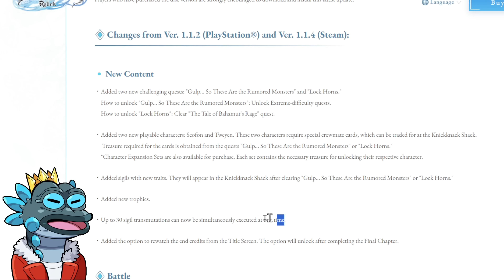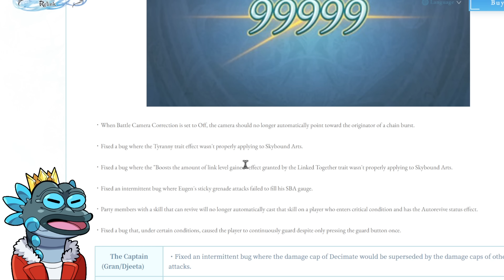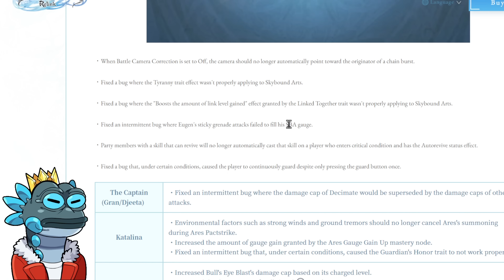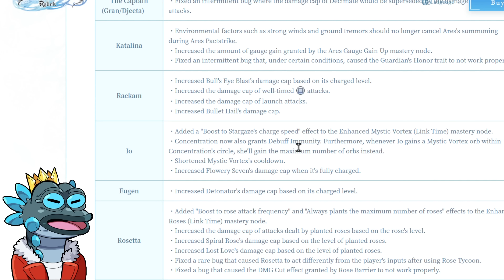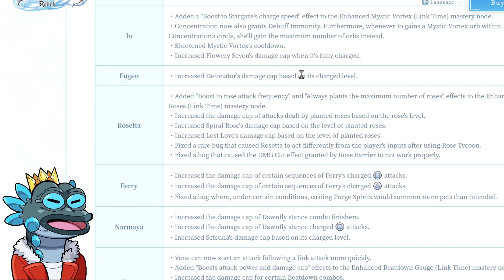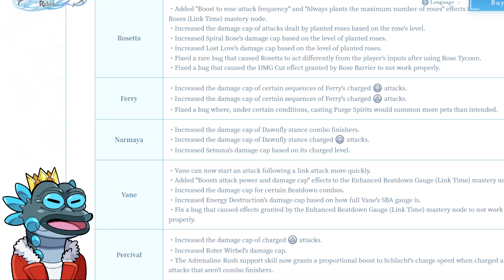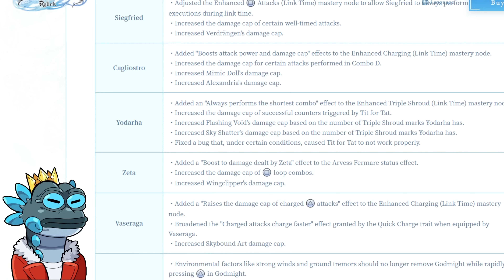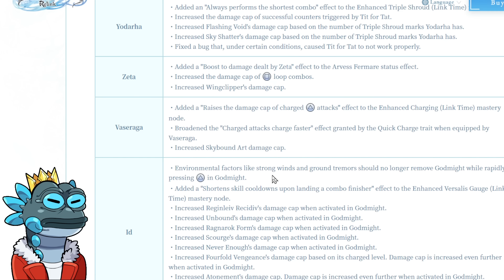Game Changing HUGE BUFFS and NERFS! Granblue Fantasy Relink New Update 1.2.0 Patch Notes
CAPCOM Has Made A BIG Mistake With NEW Update That BREAKS Monster Hunter Rise Because Of Enigma DRM ➜

Characters:
Gran & Djeeta
Katalina
Rackam
Io
Eugen
Rosetta
Lancelot
Vane
Percival
Siegfried
Charlotta
Yodarha
Narmaya
Zeta
Vaseraga
Ferry
Ghandagoza
Cagliostro

Top 5 Best Characters To Get in Granblue Fantasy Relink Monster Hunter World Better
Monster Hunter World Beginners Guide New Players Start Here

Monster Hunter Rise Sunbreak   モンスターハンターライズ：サンブレイク